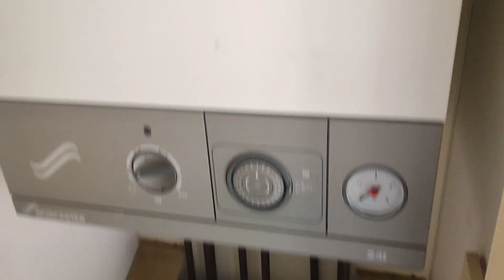Willerby Aspen 3 dormitorios